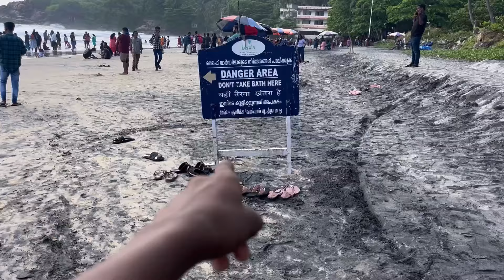മൊട്ടയടിക്കാൻ തമിഴ്നാട്ടിൽ പോയപ്പോൾ😂✌️ | Sankaran Vlogs